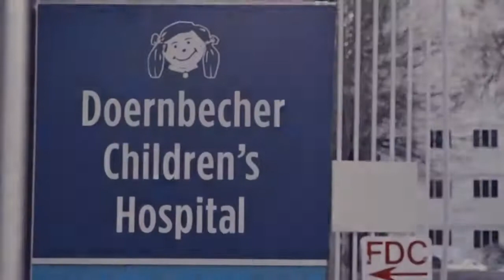The Blazers visit Doernbecher Children's Hospital